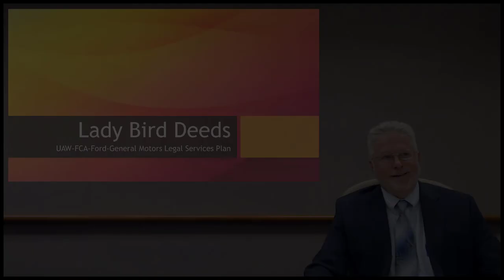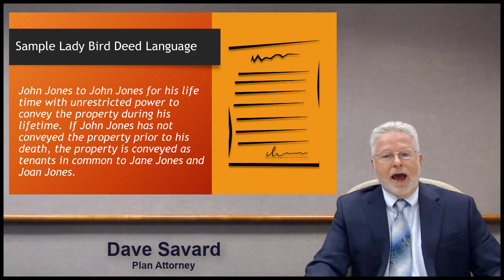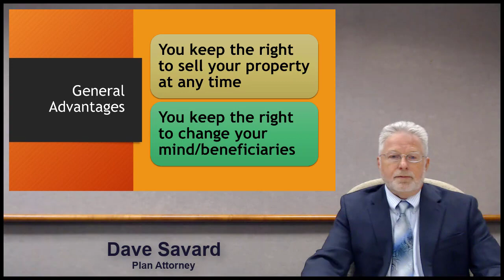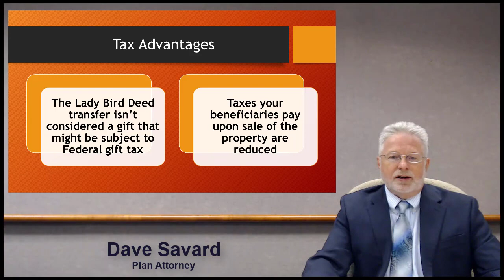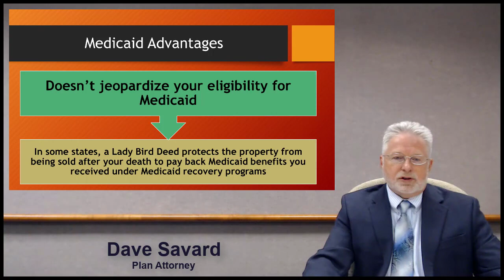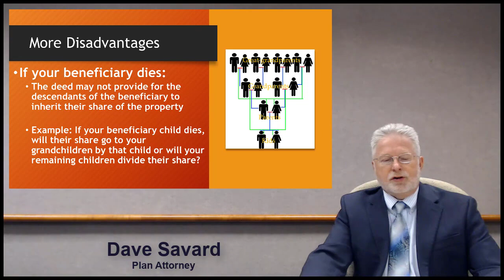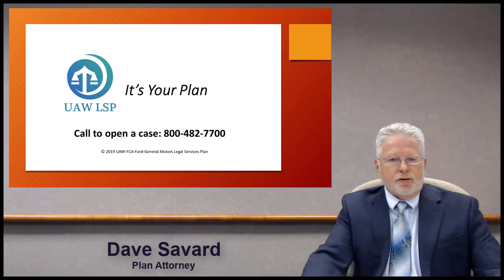Lady Bird Deeds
Get an introduction to Lady Bird Deeds in less than 10 minutes from UAW-FCA-Ford-General Motors Plan Attorney Dave Savard. Eligible Plan participants can call to be connected to a Plan attorney for legal advice about Lady Bird Deeds for their own estate plan.